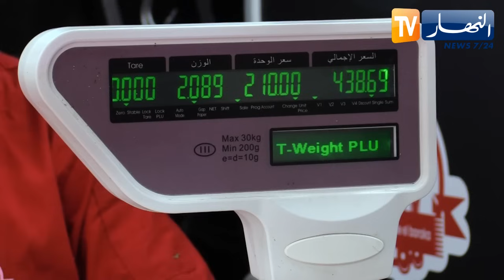مجتمع: إقبال كبير على إقتناء اللحوم الحمراء إستعدادا للعيد بسبب إرتفاع أسعار الأضاحي